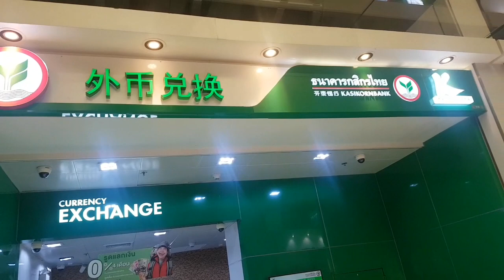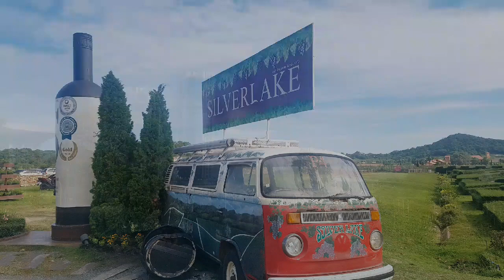태국여행코스 방콕에서 파타야까지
태국여행코스 👍

방콕에서 파타야까지
4박 5일 일정으로 다녀왔어요 ^^
조금 미리 여름휴가

여행 중간중간 사진과 동영상 찍은거
영상으로 편집해서 올려봅니다 ^^

패러러브 TV
채널 방문해 주셔서 감사합니다
즐거운 시간 보내세요~~ 🌸❤